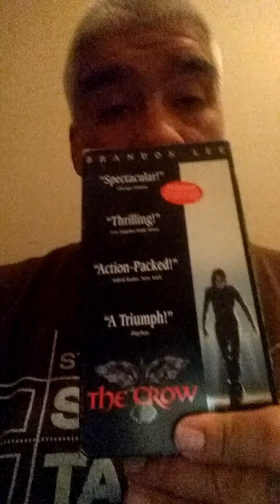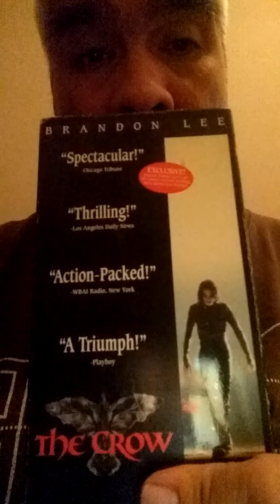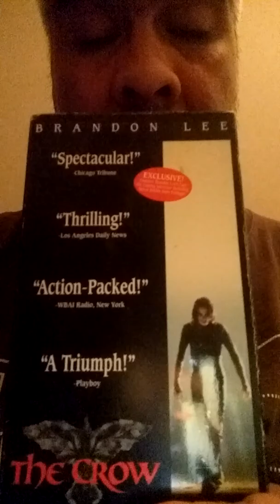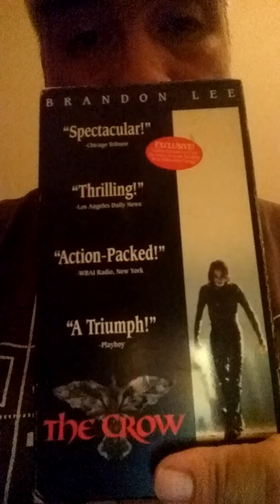Day 24, My 31 Horrors of October/ The Crow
The Crow, Day 24: My 31 Horrors of October